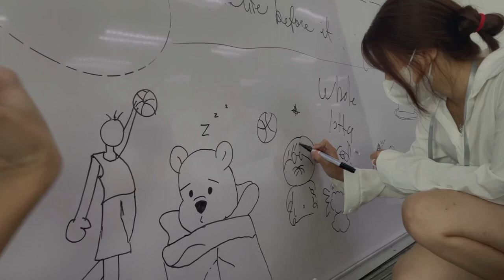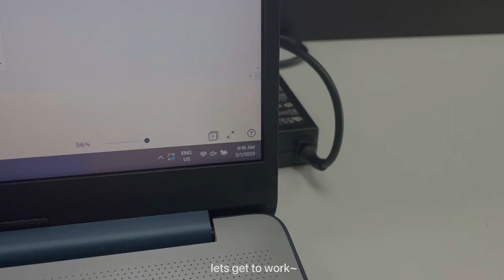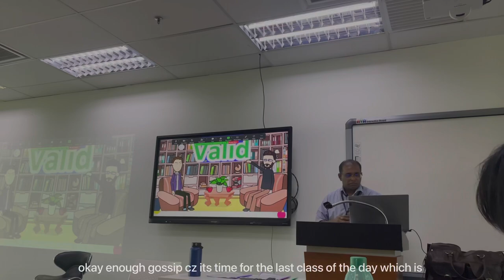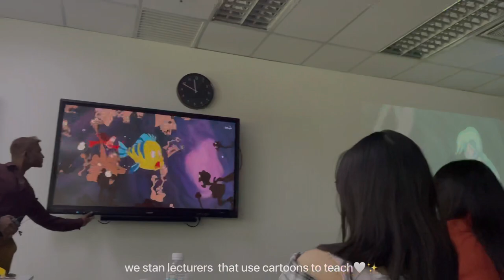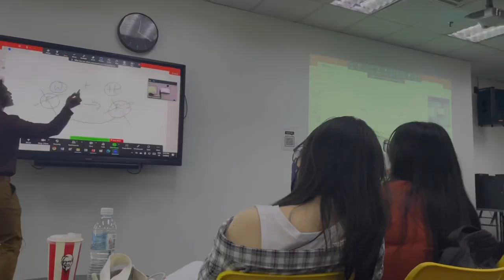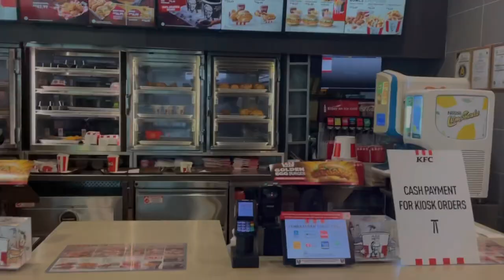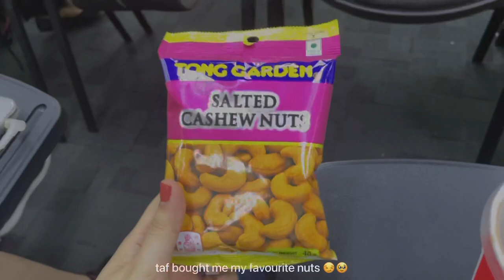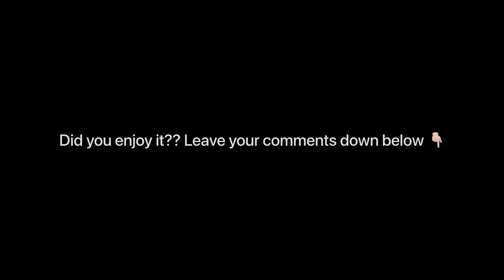college vlog 🎧 | back to college, assignments, studying + more || 📍bac college, Malaysia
Hello everyone! I hope you enjoy my vlog. Watch in 1080 HD for better experience ✨